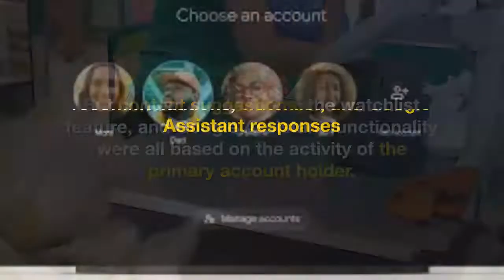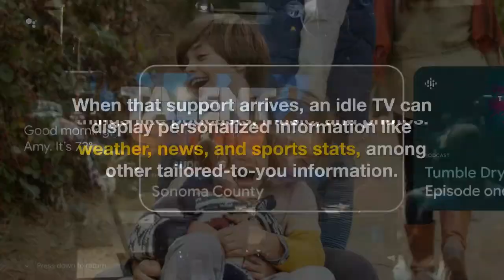Google TV is adding personalized profiles and watchlists soon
Google TV is making finding something to watch in a multiuser household a whole lot less chaotic by adding custom profiles, watchlists, and personalized Google Assistant help.
Previously, Google TV supported the ability to sign into multiple Google Accounts to be able to use services with more than one account.
But content suggestions, the watchlist feature, and Google Assistant functionality were all based on the activity of the primary account holder.
With personalized profiles, every user’s recommendations, watchlist, and Google Assistant responses will be tailored to their own interests and activity.
A Google spokesperson told The Verge that profiles will start rolling out next month on Chromecast with Google TV as well as Google TVs from TCL and Sony.